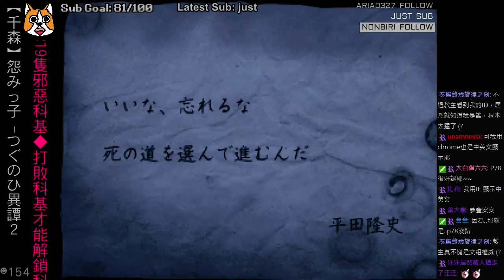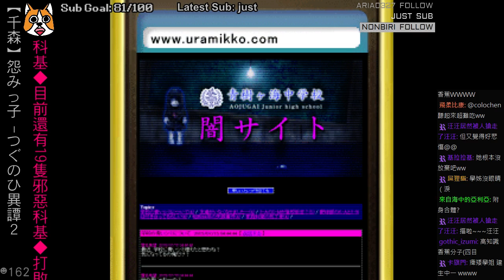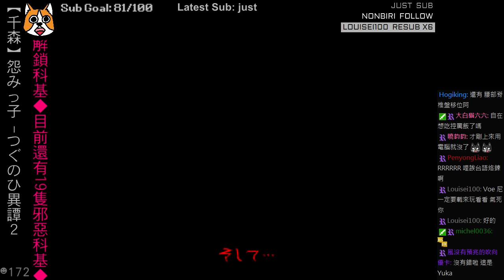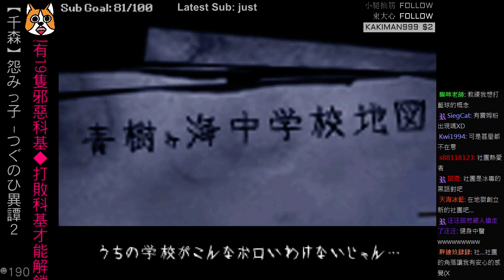怨みっ子～つぐのひ異譚2～#03｜日式恐怖遊戲｜中文翻譯【千森】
大家好，我是千森，感謝你觀賞我的影片！
我的實況風格是冷靜、歡樂+吐槽，
並到我的Twitch頻道觀看直播，
各位的支持就是我實況的動力喔！

★★★★強力推薦★★★★★★★★★★★★★★★★

如果你喜歡我的影片，請幫忙推廣分享唷！